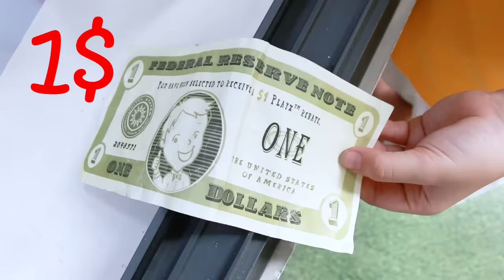Suri and Sammy Pretend Play Fried Chicken Drive Thru with Kids Food Toys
Suri and Sammy pretend play with a fun fried chicken drive thru! They play and make food toys for kids.